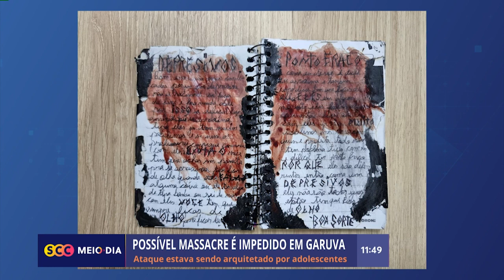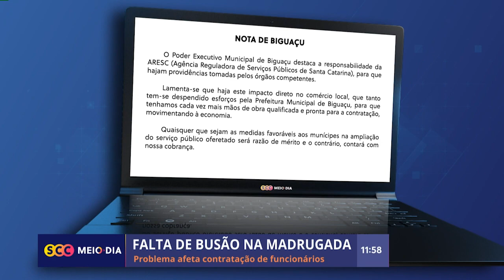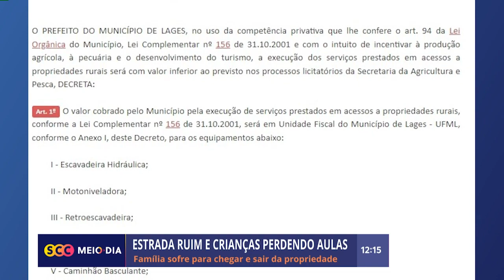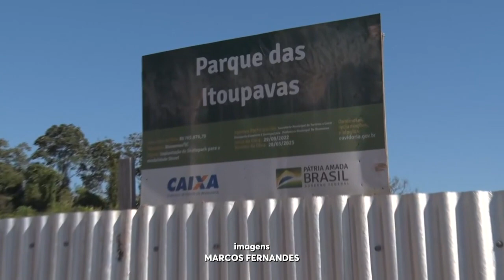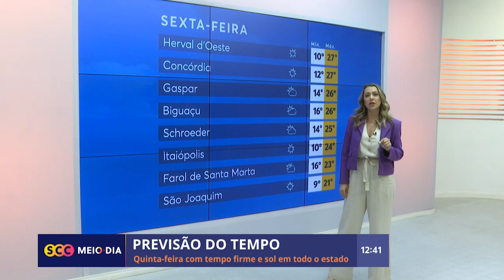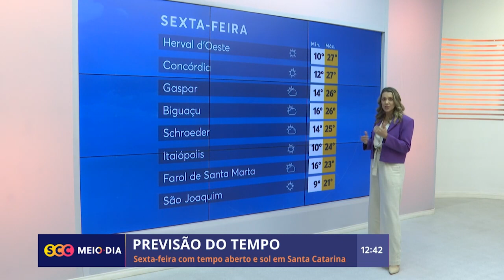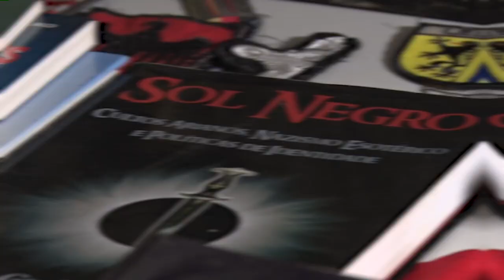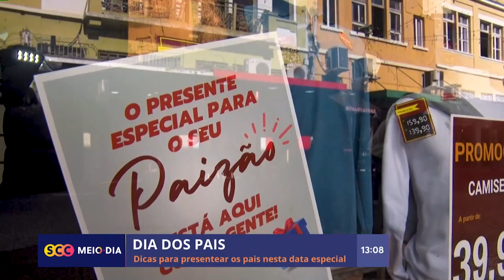Confira a edição completa do SCC Meio-Dia | 03/08/2023